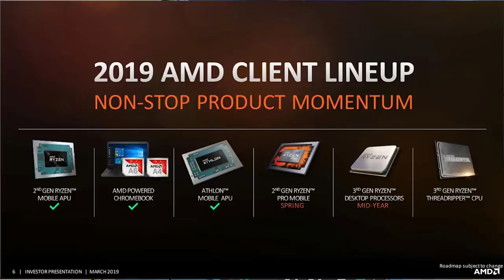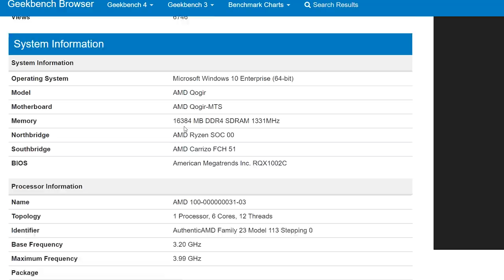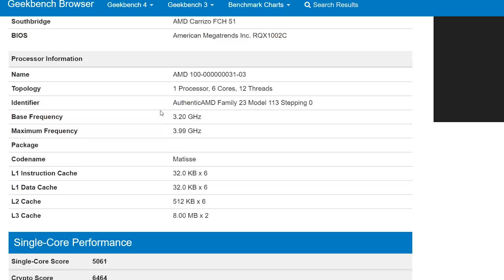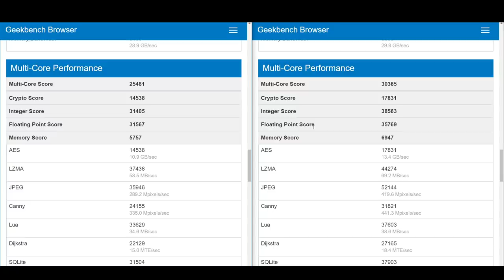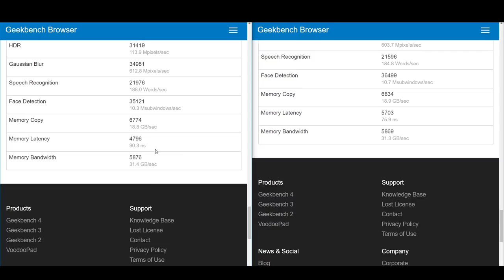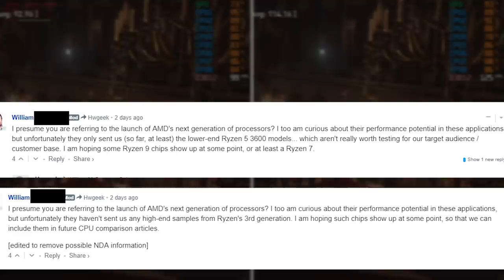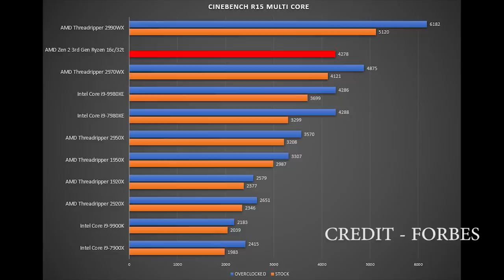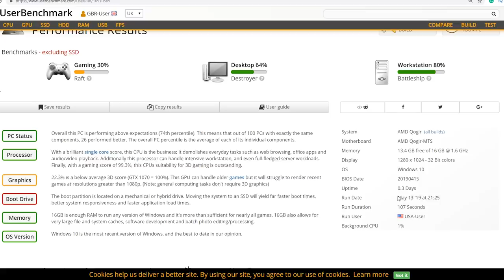Zen 2 Entry Level Ryzen 3000 CPU Beats Ryzen 7 2700X In Benchmark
a new benchmark for the zen 2 powered matisse ryzen 3 3300 has popped up online, and staggeringly this cpu seemingly beats the Ryzen 7 2700X. The 3300 is expected to cost just about 100 USD, compared to the almost 300 USD of the current 2700x, which represents incredible price and performance for the new zen 2 parts.

AMD's also had another leak, where an employee at Puget Systems confirm that the company has received ryzen 3600 in their testing facility and that the chips are incredibly good. It will be amazing to see what AMD reveals at Computex, and if ZEn 2 and Navis performance and benchmarks are shown!

My tour of Puget Systems